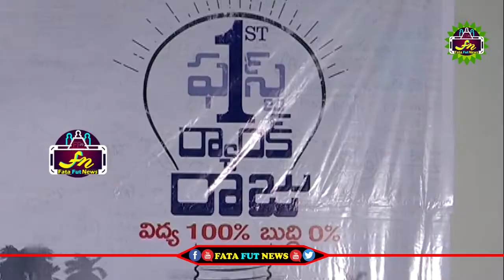First Rank Raju Movie TEASER Launch | Chetan | Priyadarshi | Brahmanandam | Fata Fut News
political news,
latest political news,
ap politics,
pawan kalyan ,
ys jagan ,
chandra babu ,
Ka paul
undavali aruna kumar
revanth reddy,
kcr live,
ktr live,